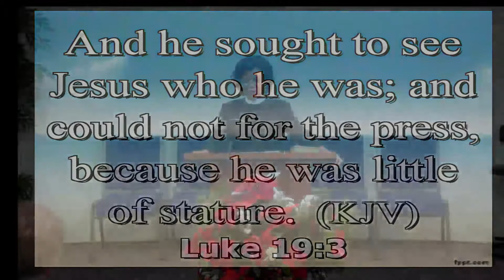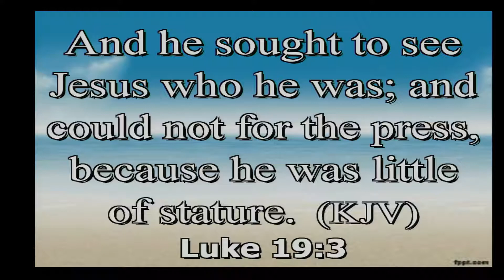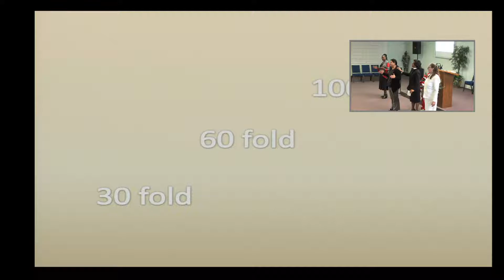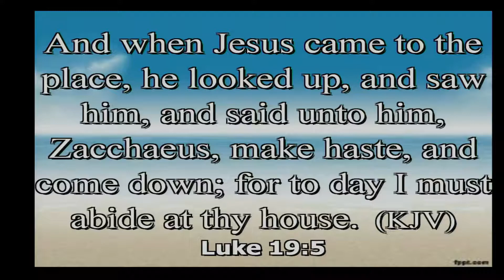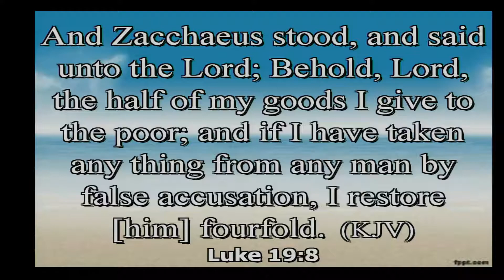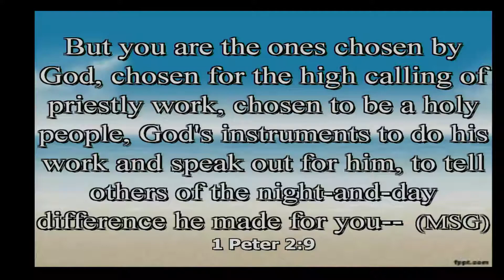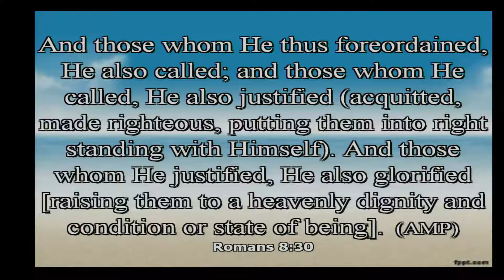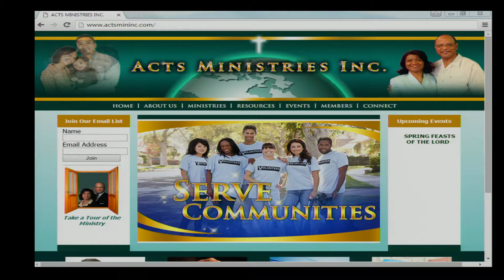Seeing Jesus in The Process